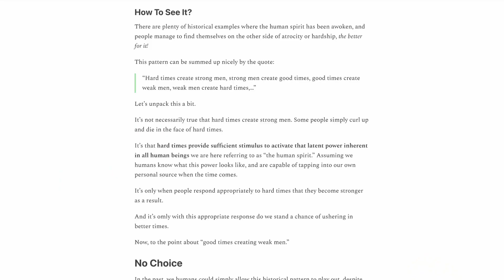Innate Human Power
Video Description:
Within each of us there lies a dormant power waiting to be activated.
Everybody has their own personal ways of activating this power. For me, the ecological crisis we face is sufficient to activate mine.
Another means by which to find this power within would be to read Robert Greene's "Mastery." In this book, he speaks about "finding one's Life Task." This is the same idea as finding what activates ones innate latent power.
We are living in that period of history described as "weak men crete hard times." Our world is in chaos. Some might say we're living in liminality. The space betwixt and between two worlds. This is a time of chaos, and massive potentiality. Should we find the energy to do so, we can make of this opportunity something amazing and beautiful .
On top of this, we no longer have the luxury of being able to play out the historical cyclical pattern referenced in this video. Given our technological "power of gods," and the absence of the wisdom and prudence that would inform appropriate use of such tech, we can't allow ourselves to default to the historically reliable pattern.

Find what motivates and activates your inner power. And let the unique historical times we live in spark something in you.